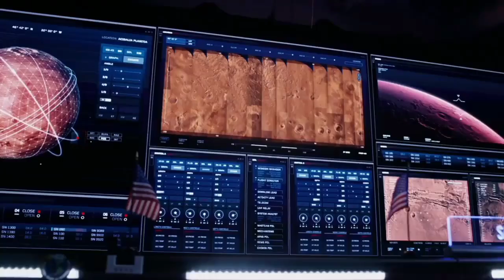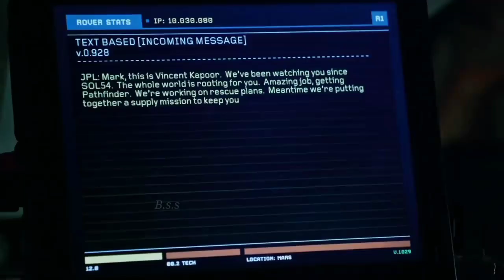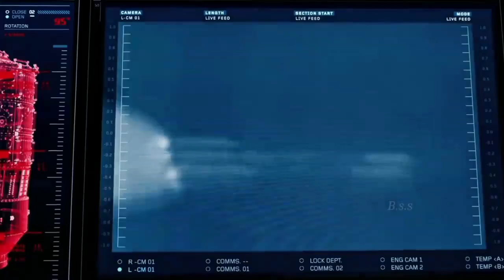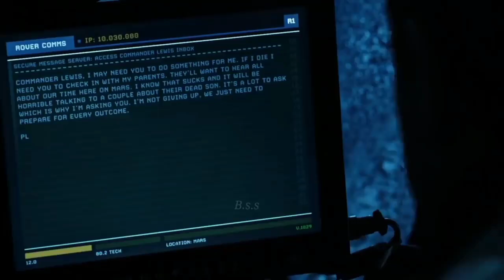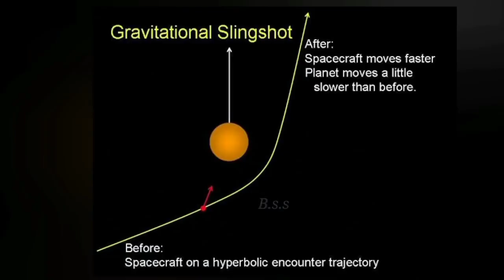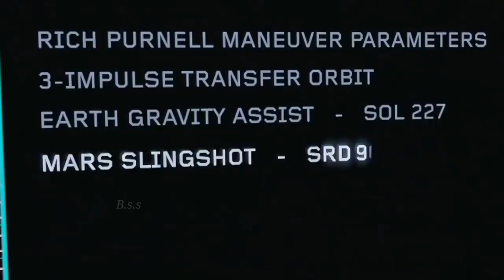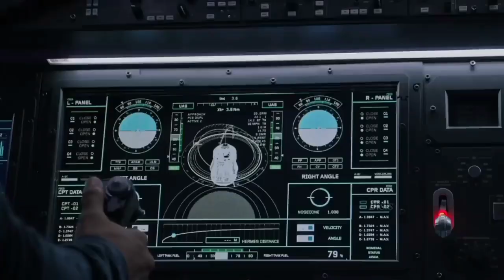The Martian Movie Explained Hindi Urdu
space movies explain in hindi
nasa movie in hindi
Hindi movie explain
Scientific Movie Explains

Credits
20th century box

directed buy
Ridley Scott